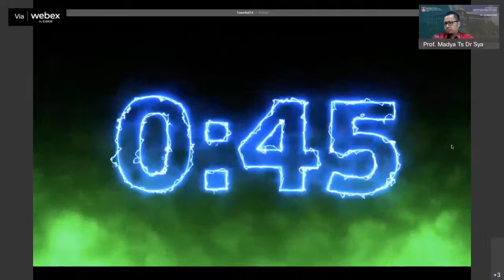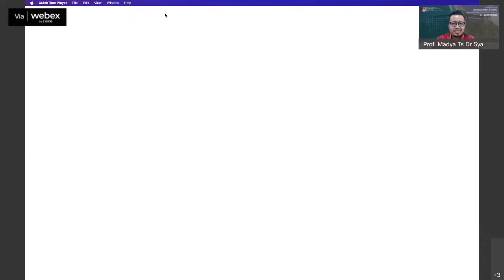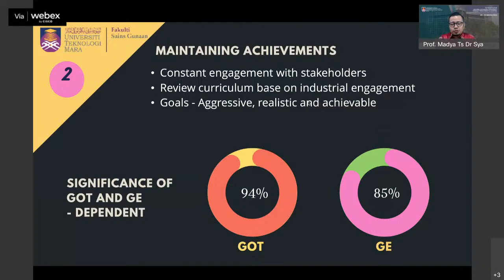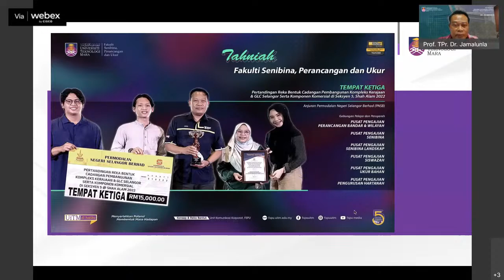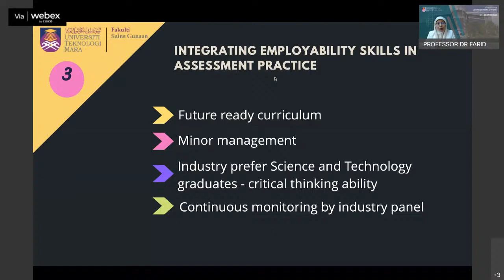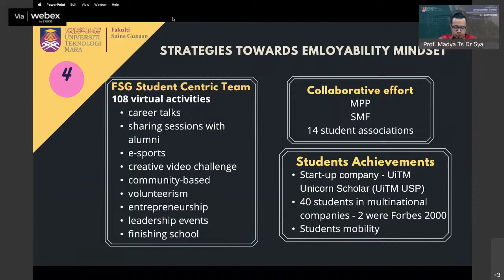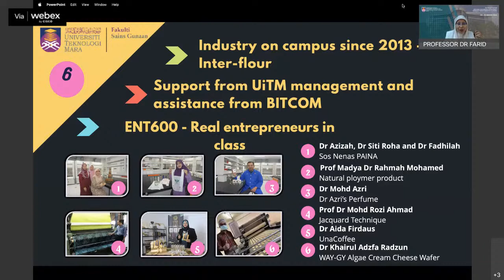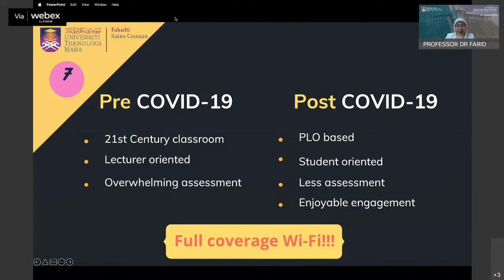Measuring the Right Skills : Bridging Assessment and Employability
Panel 1: Prof TPr. Dr. Jamalunlaili Abdullah
(Dean Faculty of Architecture, Planning and Surveying)

Panel 2: Prof Dr. Farida Zuraina Mohd Yusof
(Dean Faculty of Applied Sciences)

Panel 3: Dian Eleena Chin Mun Pheng
(Workforce Planning & Talent Acquisition Head, PLUS)

Moderator:  Prof. Madya Ts Dr Syamsul Nor Azlan